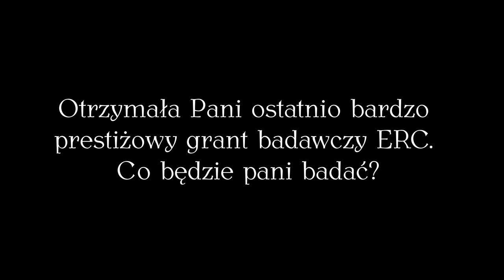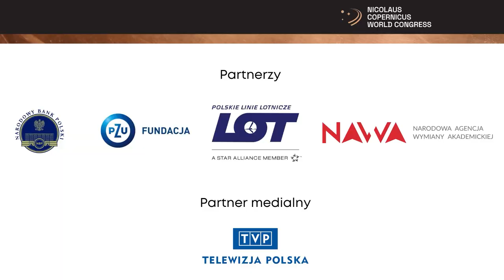Rozmowa z dr hab. Dorotą Skowron. Światowy Kongres Kopernikański